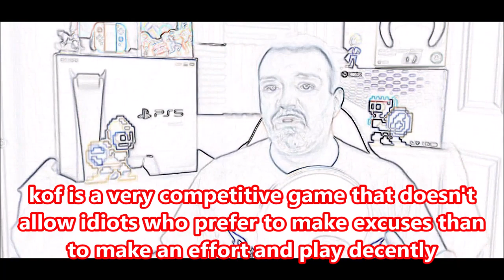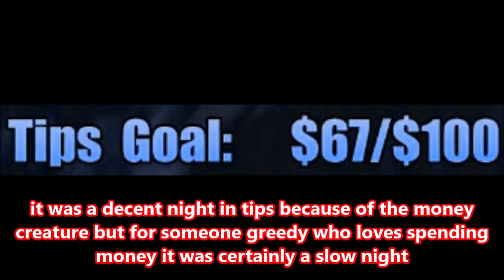DsP--someone will donate gran turismo 7--ranting about a late payment--this year i need a new pc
0:46 video starts